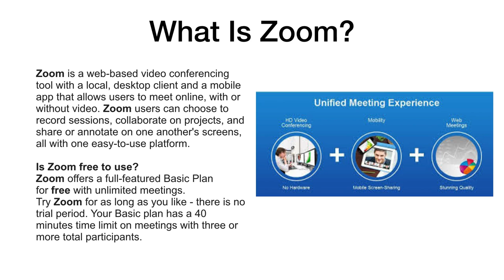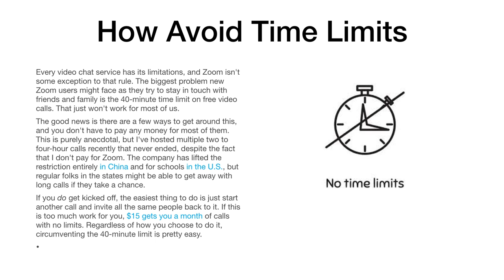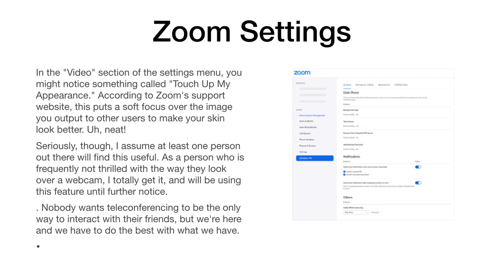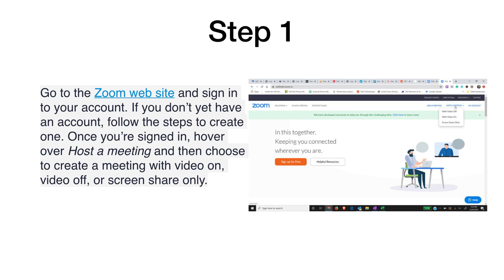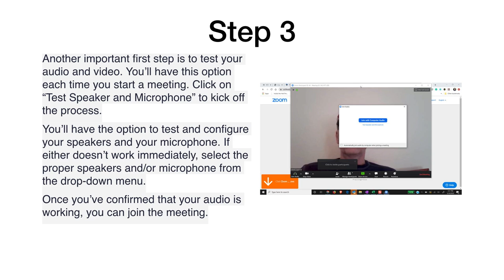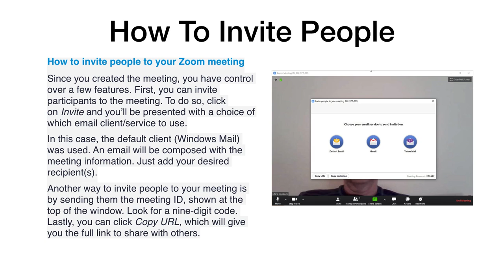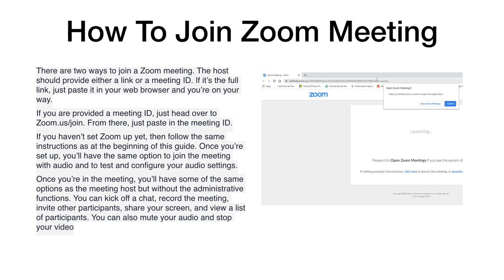How To Be Alone Together Using Zoom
Zoom is a web-based video conferencing tool with a local, desktop client and a mobile app that allows users to meet online, with or without video. Zoom users can choose to record sessions, collaborate on projects, and share or annotate on one another's screens, all with one easy-to-use platform.

Is Zoom free to use?
Zoom offers a full-featured Basic Plan for free with unlimited meetings. Try Zoom for as long as you like - there is no trial period. Your Basic plan has a 40 minutes time limit on meetings with three or more total participants.
Every video chat service has its limitations, and Zoom isn't some exception to that rule. The biggest problem new Zoom users might face as they try to stay in touch with friends and family is the 40-minute time limit on free video calls. That just won't work for most of us.
The good news is there are a few ways to get around this, and you don't have to pay any money for most of them. This is purely anecdotal, but I've hosted multiple two to four-hour calls recently that never ended, despite the fact that I don't pay for Zoom. The company has lifted the restriction entirely in China and for schools in the U.S., but regular folks in the states might be able to get away with long calls if they take a chance.
If you do get kicked off, the easiest thing to do is just start another call and invite all the same people back to it. If this is too much work for you, $15 gets you a month of calls with no limits. Regardless of how you choose to do it, circumventing the 40-minute limit is pretty easy.
In the "Video" section of the settings menu, you might notice something called "Touch Up My Appearance." According to Zoom's support website, this puts a soft focus over the image you output to other users to make your skin look better. Uh, neat!
Seriously, though, I assume at least one person out there will find this useful. As a person who is frequently not thrilled with the way they look over a webcam, I totally get it and will be using this feature until further notice.
. Nobody wants teleconferencing to be the only way to interact with their friends, but we're here and we have to do the best with what we have.
In Zoom's preferences menu, you will find a fun little box you can check to save yourself a few seconds every time you start a Zoom call for your friends. Behold, one of the first choices in the "General" area of the settings menu:That's turned off by default, but those of us who like to take initiative and start Zoom calls for our friends will appreciate it. Instead of having to click through the invite menu to find a link to post in the group chat, turning that option on will copy it to your clipboard as soon as you start the meeting.Thanks for watching!! If you know someone who could benefit from this information, please feel free to forward it to them!!
Bill and Joan Loganeski have discovered a meal replacement you can make at home for very little money and when combined with our Saturday Morning Diet plan it will help you lose the weight. The Saturday Morning Diet channel is our educational and information channel to help you use to lose weight in a healthy way. weight loss, exercise, free, meals, meal plan, diets, program, easy, healthy, foods, quick, rapid, diet, health, how to lose weight